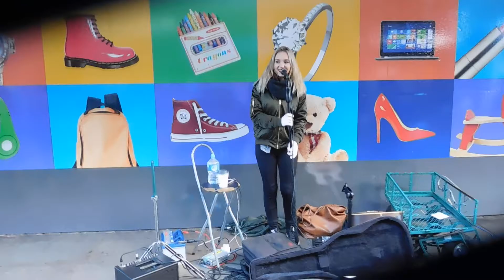zeppelinism WHAT A GREAT SURPRISE ANAIS..LEWIS'S GIRLFRIEND IN MANCHESTER 2017 AMAZING YEAA!!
entertainment music and the arts    WHAT A GREAT SURPRISE ANAIS..LEWIS'S GIRLFRIEND IN MANCHESTER 2017 AMAZING YEAA!!